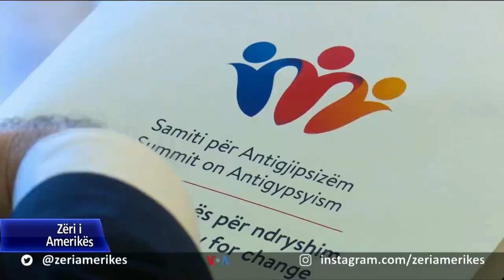Ditari 24 Nëntor 2021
Në Shqipëri, organizatat që mbrojnë të drejtat e grave e vajzave kanë ngritur shqetësimin për rritjen e rasteve dhunës në familje. Denoncimet dëshmojnë për një dhunë sistematike, e cila ka pësuar rritje gjatë pandemisë. Të dhënat vijnë ndërsa të enjten shënohet dita ndërkombëtare që synon dhënien fund të dhunës ndaj grave. Vazhdojnë hetimet në Bullgari rreth aksidentit që përfshiu një autobuz, ngjarje që shkaktoi 46 viktima, shtetas të Maqedonisë së Veriut. Mjekët ligjorë maqedonas kanë ngritur shqetësimin se nuk kanë qasje tek autopsia e viktimave. Në Gjermani, arrihet marrëveshja për formimin e një qeverie të re, që cila do t'i jepte fund epokës së kancelares Angela Merkel. Lajmi u njoftua nga socialdemokrati Olaf Scholz, që pritet të jetë pasuesi i zonjës Merkel.